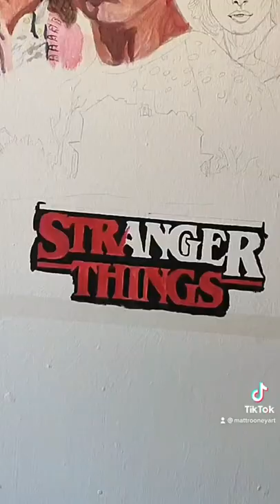Stranger Things Painting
Stranger Things Painting Drawing Vecna Stranger Things 4 Timelapse Painting Stranger Things Poster Eleven Painting Stranger Things Nancy Drawing Stranger Things Characters Stranger Things 4 Painting Steve Harrington Stranger Things 4 Vol 2 Jim Hopper Eleven elle el vecnas curse upside down papa piggyback episodes 7 and 8 season 4 final Eddie Munson Hero Spoilers Max breaks arms and legs main characters die killed off vecnas world inception memory russian layer with monsters  Eleven Stranger Things Stranger Things Painting Dustin Henderson and Max Mayfield Dusty bun story never ending story Gaten Matarazzo Drawing Vecna / 001 Stranger Things 4 Vecnas curse 2 face half vecna half 001 sketch
Victor creel stranger things 4 Robert Englund Freddy Kruger nightmare on elm street I try draw realistic eleven portrait using new method proportions method How quick can you guess who it is? Drawing Eleven from Stranger Things Stranger Things Part 2 Painting a Poster Wall painting drawing painting stranger things on a bedroom wall poster style vol 2 stranger things 4 Drawing realistic Demogorgon Stranger Things Drawing the Mind Flayer Stranger Things Monster drawing Stranger Things Billy Stranger Things Sketches Robin Buckley stranger things 3 stranger things 4 Stranger Things Sketch Nancy Wheeler Drawing Stranger Things Sheriff Jim Hopper stranger things 3 jim el mike joyce Jonathan Nancy Steve Harrington Dustin Max Lucas Eleven 11 Karen Russians Hawkins upside down world mind flayer strangerthings strangerthings4 steveharrington upsidedown nancy wheeler jim harper hopper Stranger things Quick Sketch Mike Wheeler Stranger Things series 4 volume to quick sketch Dustin from stranger things stranger things 4 Stranger things quick sketches Demogorgon from Netflix Original series stranger things Stranger things four volume to 11 will Mike El Eleven Supernatural sc-fi thriller Set in the 1980s in the fictional town of Hawkins, Indiana, the series initially focuses on the investigation into the disappearance of a young boy Will Byers amid supernatural events occurring around the town, including the appearance of a girl with psychokinetic abilities (Eleven), and their connection to an alternate reality called the Upside Down. Stranger Things is an American science fiction horror drama television series
How to Draw Stranger things Tutorial How to draw demogorgon Tutorial coming soon vecna serial killer 80s show best era nostalgia 1980s

ShortVideos drawing ideas painting drawing sketching portrait cartoon sketches sketches quick sketches Shorts Art PencilSketch QuickSketch how to draw learn to draw sketch practice skills art skills drawing tips drawing equipment tools art artwork Looney tunes art program cartoon kid show TV show 90s Matt Rooney art TikTok YouTube subscribe follow drawing tips drawing ideas learning to draw shading sketching portraits kids cartoons Pokémon Family Guy Simpsons Luca horror Freddy Krueger Schwarzenegger terminator Stallone drawing all things 80s 90s naughties Simpsons noughties 2000 actors famous people spiderman marvel heroes and villains nostalgic retro art channel Timelapse speed drawing speed painting wall painting mural ideas bedroom mural
HeroesAndVillains Artwork drawing ideas painting drawing sketching portrait cartoon sketches sketches quick sketches Shorts ShortVideos Art PencilSketch QuickSketch artwork Looney tunes art program cartoon kid show TV show 90s Matt Rooney art TikTok YouTube subscribe follow drawing tips drawing ideas learning to draw how to draw shading sketching portraits kids cartoons Pokémon Family Guy Simpsons Luca horror Freddy Krueger Schwarzenegger terminator Stallone drawing all things 80s 90s naughties Simpsons noughties 2000 actors famous people spiderman marvel heroes and villains the joker Dylan the best villains DC comics DC villains Marvel villains mental health Quick sketch cartoon drawing art pencil draw timelapse movies movie star learn to draw drawing ideas QuickDraw Matty Rooney art Batman Robin joker Heath Ledger Jared Leto whose your favourite joker best joker joker movie film Shorts shorts video dc comics famous people portraits Doughnut Lord sonic sonic the movie Jim Carrey drawing sonic how to draw sonic learn to draw sonic sonic the movie full movie sketching sonic sonic colourful colours sonic drawing timelapse of the Doughnut Lord sonics best friend sonic 2